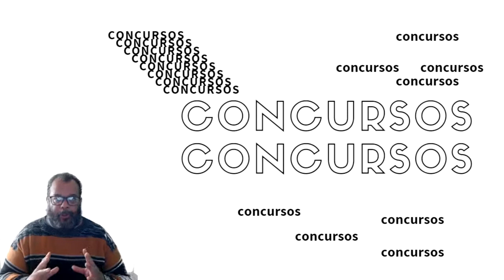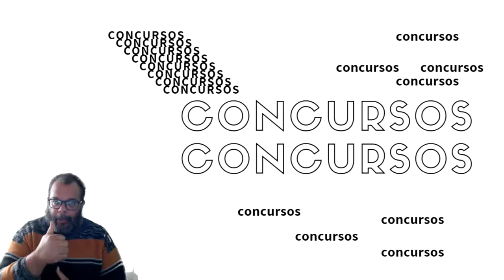Concursos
Estão por aí... aqui... acolá.
* Banco do Brasil - 4 mil vagas;
* Caixa Econômica Federal - 10 mil vagas;
* Professores contratados para o Estado de Goiás;
* Polícia Militar de Goiás;
* Cadete do Exército.